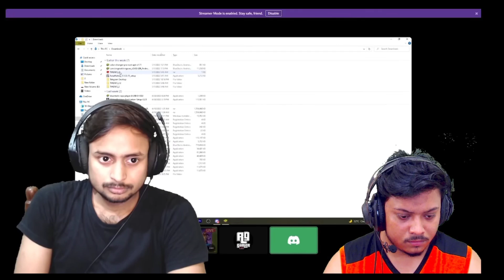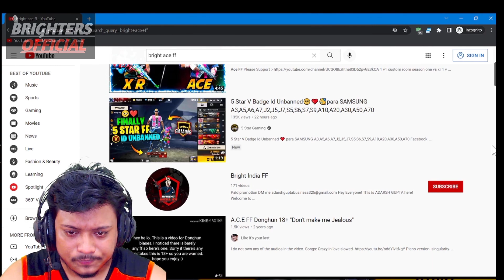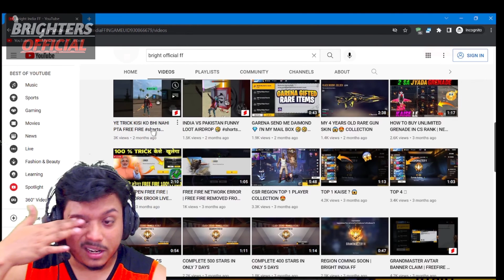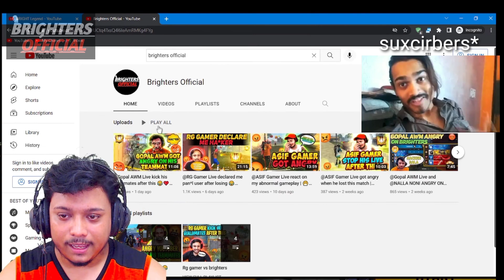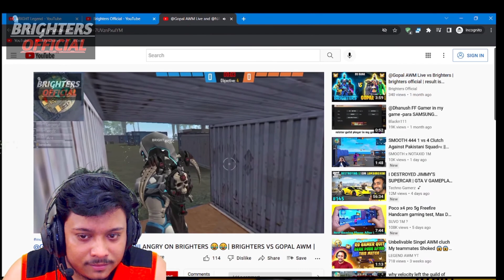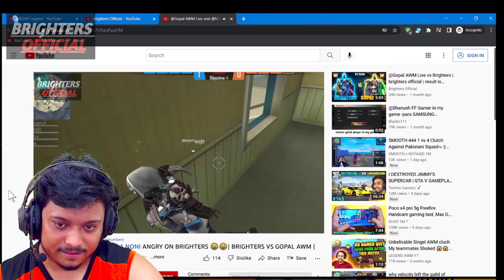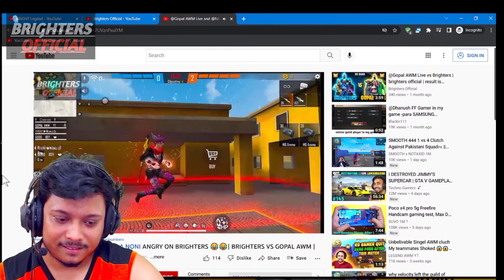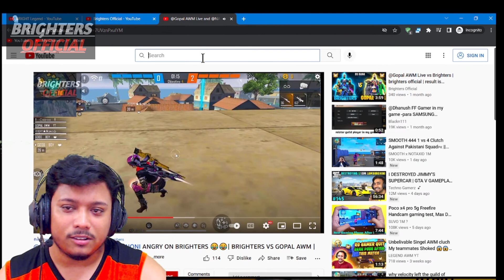My last reply to @Gopal AWM Live | The fair player roasted me 😢😥 | Brighters Official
Clash squad grandmaster
Free fire top 1 grandmaster

Gᴜɪʟᴅ 1 :- 61081700
Lᴇᴀᴅᴇʀ :- ᴮᴿᴵᴳᴴᵀबरा्ईट

Gᴜɪʟᴅ 2 :- 71848452
 Lᴇᴀᴅᴇʀ :- ᴮᴿᴵᴳᴴᵀLᵉgeภ∂

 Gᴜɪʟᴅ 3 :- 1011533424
Lᴇᴀᴅᴇʀ :- ᴮᴿᴵᴳᴴᵀ4ce

intense gameplay